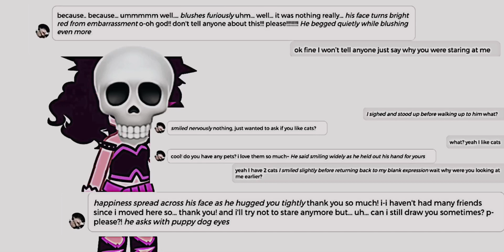BRO SAID HE NAMED HIS CAT AFTER ME